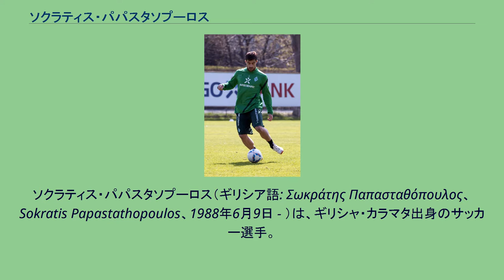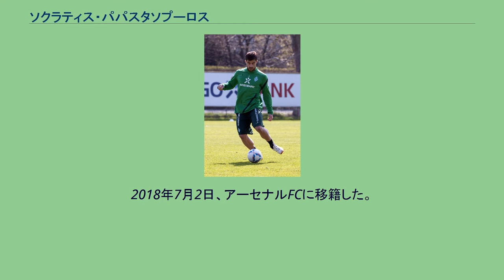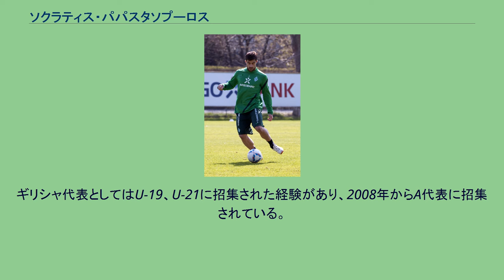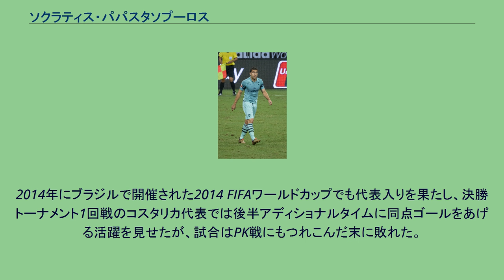ソクラティス・パパスタソプーロス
ソクラティス・パパスタソプーロス（ギリシア語: Σωκράτης Παπασταθόπουλος、Sokratis Papastathopoulos、1988年6月9日 - ）は、ギリシャ・カラマタ出身のサッカー選手。
オリンピアコスFC所属。
ポジションはディフェンダー（DF）。
ソクラティス・パパスタソプロスと表記されることもある。
W杯で得点した選手の中でファミリーネームが最も長いという記録を持っている。
「ソクラティス」は、古代の哲学者ソクラテスの名前の現代ギリシャ語読みである。
ブレーメンでのパパスタソプーロス 2005年からAEKアテネFCでプロキャリアをスタートさせ、2006年1月、ニキ・ヴォロスFCにレンタル移籍した。
2008年にジェノアCFCへ移籍。
サルヴァトーレ・ボッケッティ、ジュゼッペ・ビアーヴァ、マッテオ・フェラーリらとのポジション争いとなり21試合出場に留まったが、シーズン終了後にフェラーリが、冬にビアーヴァがそれぞれ移籍すると主軸として定着。
エミリアーノ・モレッティ、冬にビアーヴァと入れ替わりで入団したダリオ・ダイネッリらと3バックを形成した。
2010年7月20日、ACミランへジェノアとの共同保有で移籍。
高齢化が進んだ最終ラインの次代の主軸として期待されたが、アレッサンドロ・ネスタ、チアゴ・シウヴァ、マリオ・ジェペスなどからポジションを奪えずに2011年6月14日に共同保有先のジェノアへわずか1年で復帰。
その後、7月21日にヴェルダー・ブレーメンへのレンタル移籍が決まった。
ここでの活躍が認められ、2012年8月31日、ブレーメンへ完全移籍した。
2013年5月28日、ボルシア・ドルトムントへ5年契約での移籍が発表された。
当時のドルトムントはマッツ・フンメルスとネヴェン・スボティッチが牙城を築いており、ソクラティスはサードチョイスだった。
2015-16シーズンはトーマス・トゥヘル監督の下でスボティッチからポジションを奪取した。
2018年7月2日、アーセナルFCに移籍した。
2020-21シーズン、アーセナルは夏の移籍市場で売却が進まず選手登録枠を超える人数の選手がチームに残留することになった。
その結果、昨季のリーグ中断明けからほとんど出場のなかったソクラテスがエジルと共にヨーロッパリーグの選手登録リスト及びプレミアリーグの選手登録リストの双方から外れることとなりチームに所属していながらトップチームの試合に出場できない状況となった。
2021年1月20日、双方合意のもとアーセナルと契約解除することが公式に発表された。
2021年1月25日、オリンピアコスFCと2023年までの契約を結んだ。
ギリシャ代表としてはU-19、U-21に招集された経験があり、2008年からA代表に招集されている。
同年にドイツで開催されたUEFA EURO 2008では最終登録メンバーから落選、4年後のUEFA EURO 2012では代表入りを果たしたが、グループリーグ初戦のポーランド代表では前半に2枚のイエローカードを掲示され主審から退場処分を受けた。
2014年にブラジルで開催された2014 FIFAワールドカップでも代表入りを果たし、決勝トーナメント1回戦のコスタリカ代表では後半アディショナルタイムに同点ゴールをあげる活躍を見せたが、試合はPK戦にもつれこんだ末に敗れた。